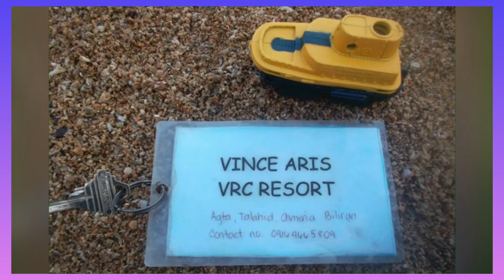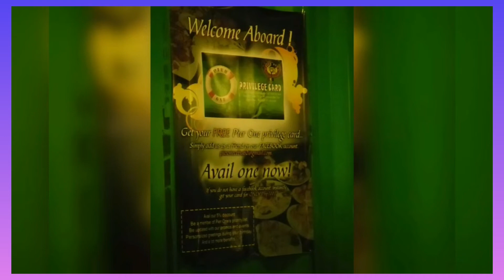GOOD VIBES HAPPEN ON THE TIDES | BILIRAN - CEBU VACATION | QUEEN RAFAH